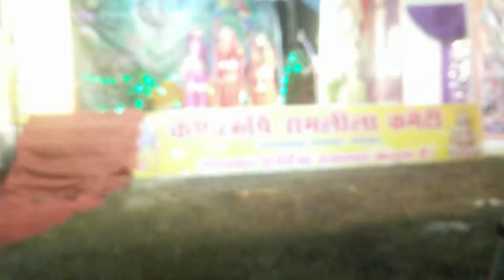बीच रामलीला में घुस गया सांप 🐍😲 अफरा तफरी का माहौल ll Kishanpuri, Bhabar, Kotdwar